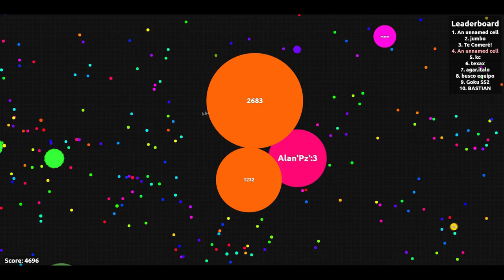Agar.io Free To Use Gameplay (25)